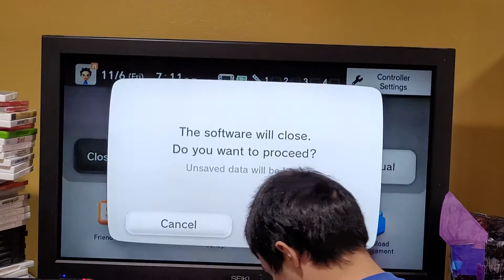Splatoon in 2021. its all noobs! part 2